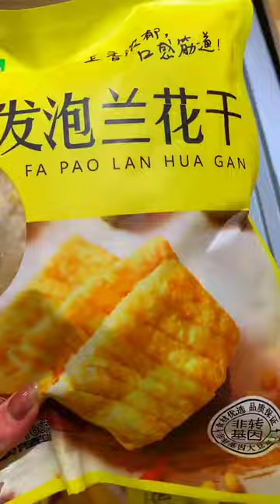ASMR Eating Yummy Seafood Food * ASMR Food Eating MCdonalds * MUKBANG Delicious Cookies Synonym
MUKBANG Sweet Food is Generally a Healthy Food Source and Can be Safely Eaten and Offer the Energy
AMAZING! MUKBANG Delicious Cute Cute Cakes Eating Generally Can Be Safely Eaten and Offer the Energy